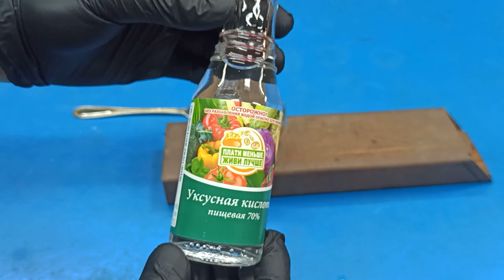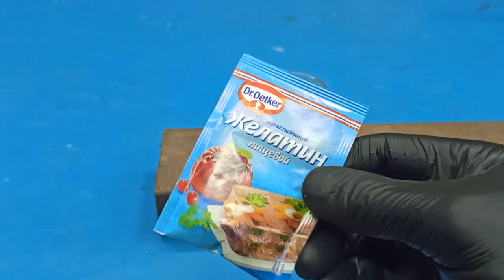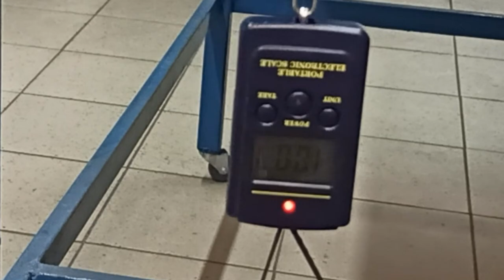Now I don't buy SUPER glue, but make it myself